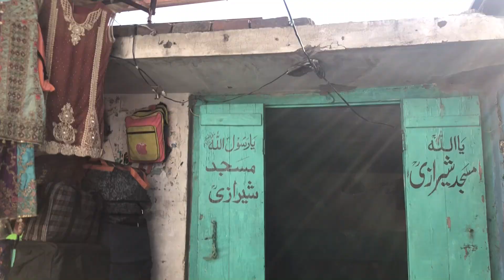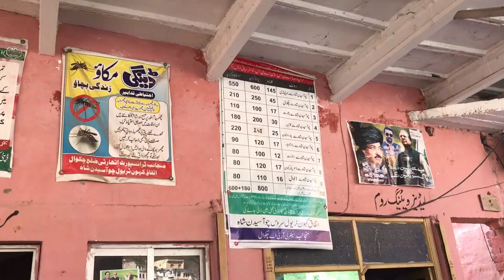Dandot Tour 2024 (Part 2) | Mysterious Places of Dandot | HS Nook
❤ Let's be FRIENDS! ❤

Dandot Tour 2024  (Part 1) | Pakistan Tour 2024 | HS Nook
Dandot Choa Syedan Shah Tour
Oldest Village with Old culture
History of Oldest places in oldest village
Mysterious Places of Dandot
Sakhi Saidan Shah Darbar Tour
Sakhi saidan shah sharazi Darbar